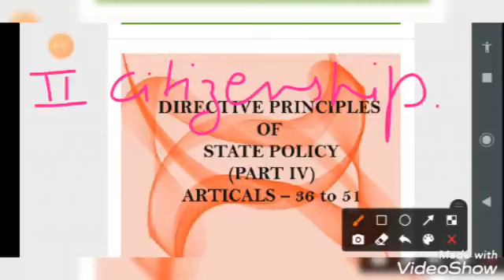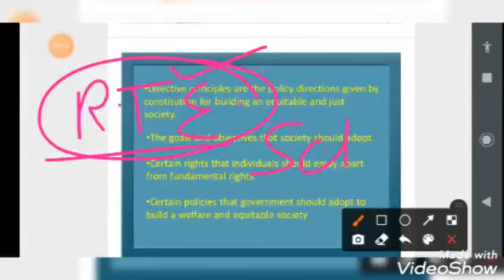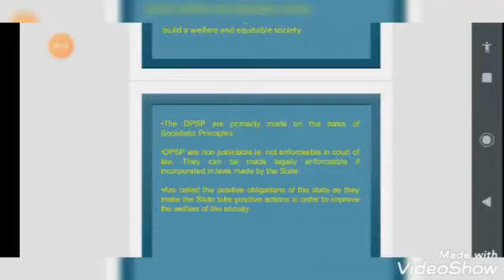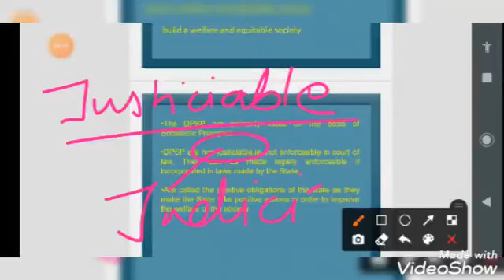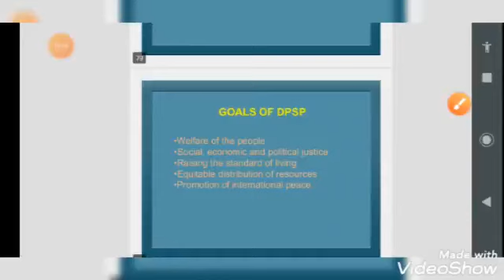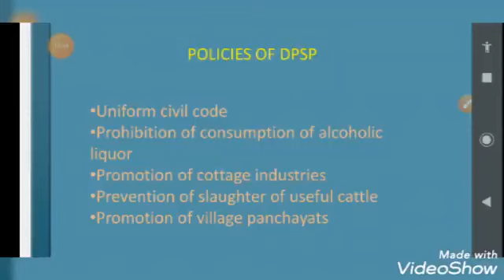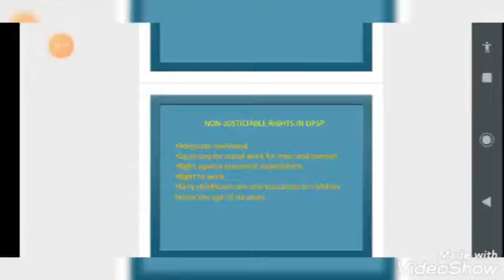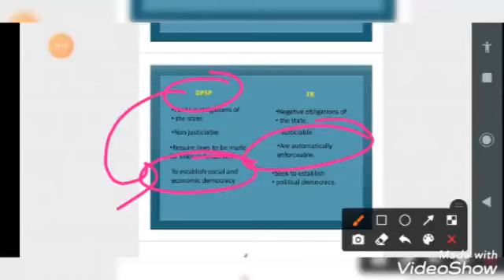Class XI Pol Sc Ch 1 Constitution Part 10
CBSE  Class XI  Pol Sc   Ch 1  Constitution Part 10